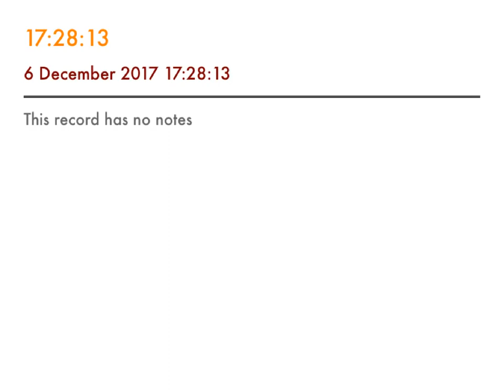forever - Kari jobe